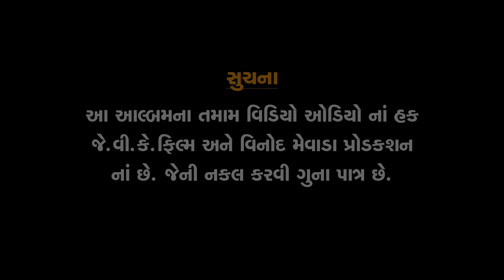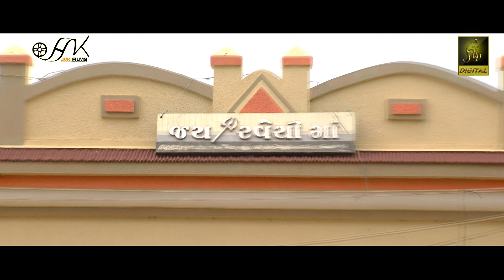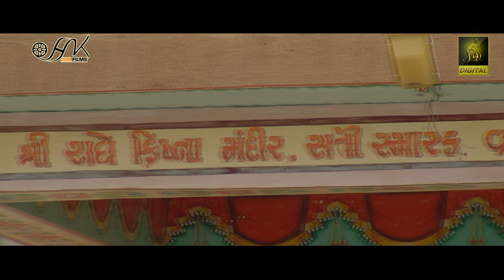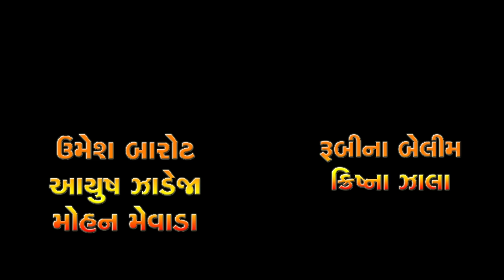Umesh Barot | Vagad Mane Valu Lage | Kutch Vagad Devotional Song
Title : Vagad Mane Valo Lage
Singer : Umesh Barot
Producer :Jaysukh V.Karniya | Vinod K.Mewada | Navin K.Mewada
Lyrics : Rahul Vegad
Director : Vinod Mewada
Artist : Umesh Barot | Ayush Jadeja
Dop : Hitesh Beldar |Lalji Beldar
Editing : Ravindrasinh Rathod
Choriyography : Deepak Turi
Stil : Hasmukh Suthar
©copyright : Siddhivinayak Digital
Thanks :  | Kiritsinh Jadeja Rav | Babubhai Aahir Lok Gayak  Ravechi Mandir Trust | Momay Mandir Trust | Vrajvani Trust |

Kutch Vagad Song

Locations : Ravichi Mandir Rapar Kutch
Momay Mataji Mandir Moda Moragadh Rapar Kutch
Vrajvani Rapar Kutch
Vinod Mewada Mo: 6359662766